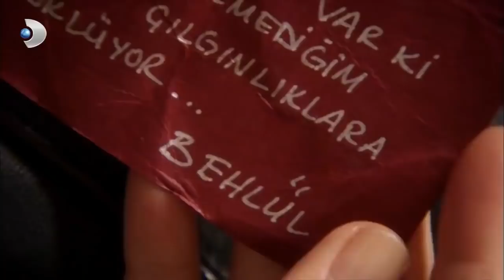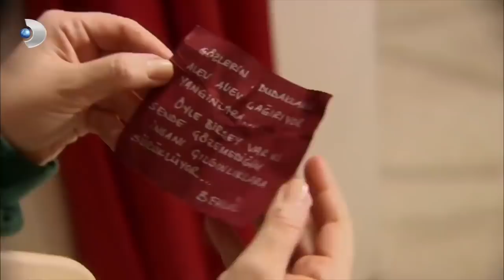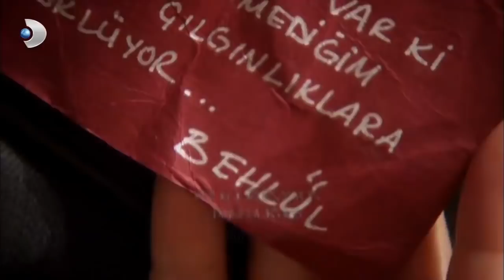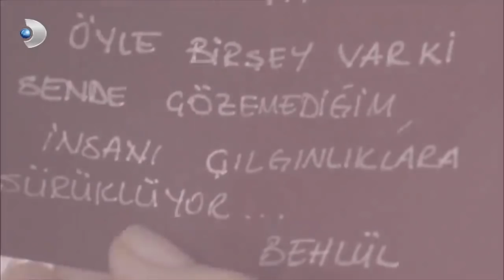Aşk Mektubunun Hesabını Sordu! - Aşk-ı Memnu Özel Klip